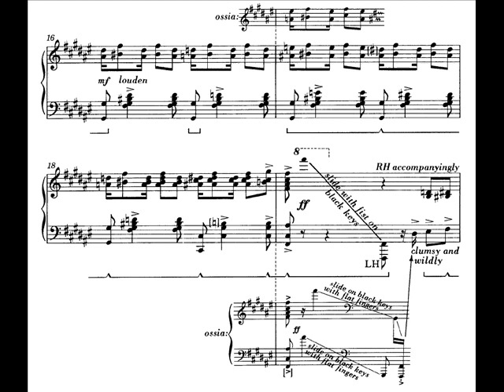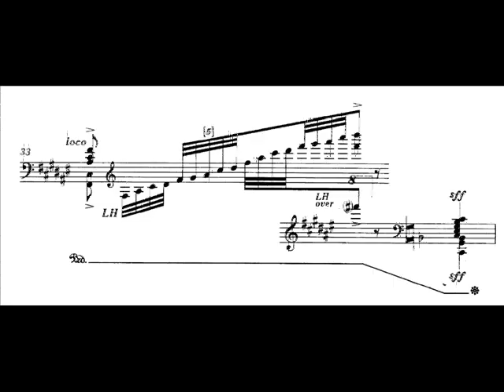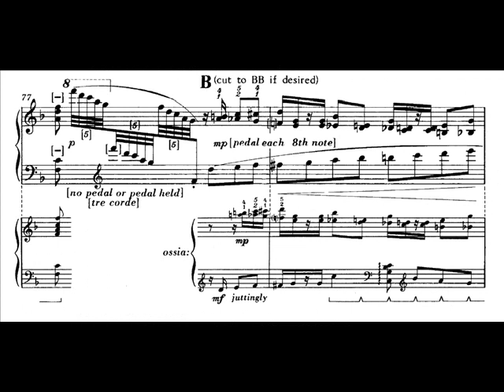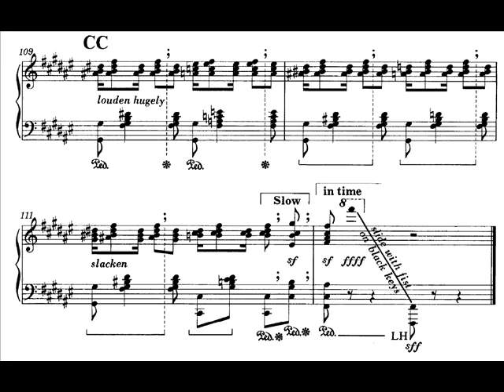Hamelin plays Grainger - In Dahomey LIVE Audio + Sheet music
Percy Grainger's jaw-dropping In Dahomey, "Cakewalk smasher", performed by Marc-André Hamelin as an encore. Not as immaculate as his studio recording, but perhaps more "lively" - I hope you, as well as the dedicatee, will like it! :)

In an interview, Hamelin was asked about this piece:

Interviewer: So, how many of you were playing? It sounded like, at least two...

MAH: Well, I wish I had some help, actually!